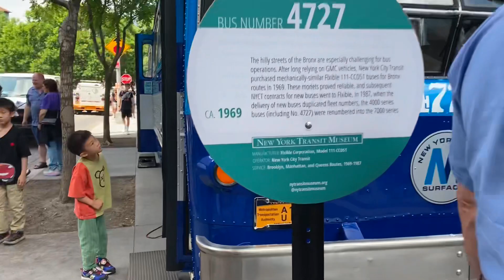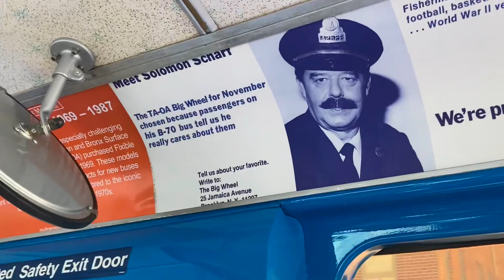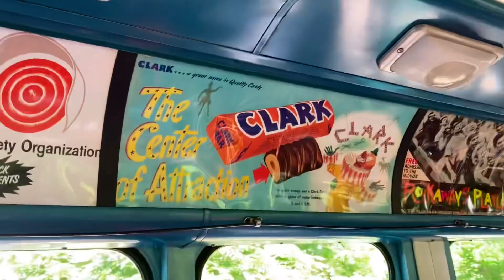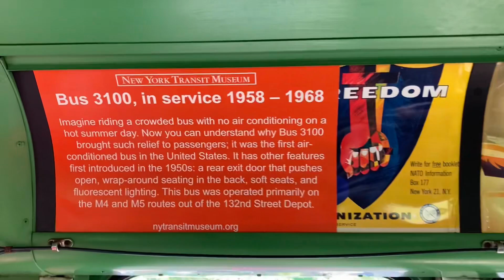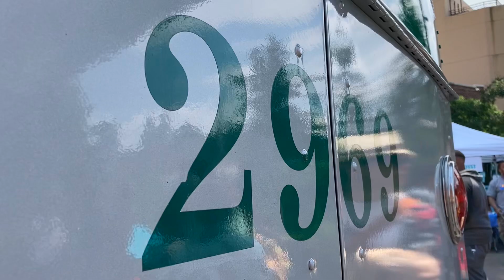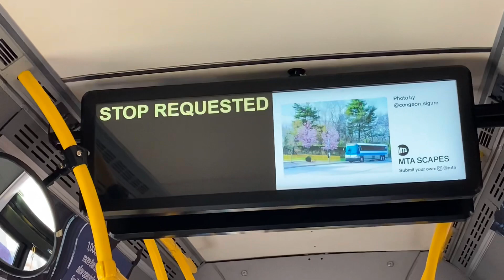The 2023 New York Transit Museum Bus Festival with bus tours and departures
Taken on 6/10/23. Here’s a 12 minute video of the 2023 New York Transit Museum Bus Festival! In this video I tour most of the buses (Most of them, I didn’t tour the “Betsy” bus because I’m not waiting in line to tour a bus). I also recorded some of the buses departing once the festival ended. Anyways I hope you like the video about the bus festival! 👍😄

This was taken on a iPhone SE. 📱

Timestamps:
0:00 Bus tours
5:41 Bus Departures/deadheads
11:12 Pictures

￼Heres a shoutout of some of my friends and people i met at the bus festival: ​⁠​⁠​⁠​⁠​⁠​⁠​⁠​⁠​⁠​⁠​⁠​⁠​⁠​⁠​⁠​⁠​⁠​⁠​⁠​⁠​⁠​⁠​⁠​⁠@TBF_1J, ​⁠​⁠​⁠​⁠​⁠​⁠​⁠​⁠​⁠​⁠​⁠​⁠​⁠​⁠​⁠​⁠​⁠​⁠​⁠​⁠​⁠​⁠​⁠​⁠@EnthusiastTheFanner, ​⁠​⁠​⁠​⁠​⁠​⁠​⁠​⁠​⁠​⁠​⁠​⁠​⁠​⁠​⁠​⁠​⁠​⁠​⁠​⁠​⁠​⁠​⁠​⁠@njbusguy779, ​⁠​⁠​⁠​⁠​⁠​⁠​⁠​⁠​⁠​⁠​⁠​⁠​⁠​⁠​⁠​⁠​⁠​⁠​⁠​⁠​⁠​⁠​⁠​⁠@NeilQVLGA6455, ​⁠​⁠​⁠​⁠​⁠​⁠​⁠​⁠​⁠​⁠​⁠​⁠​⁠​⁠​⁠​⁠​⁠​⁠​⁠​⁠​⁠​⁠​⁠​⁠@nah_144, ​⁠​⁠​⁠​⁠​⁠​⁠​⁠​⁠​⁠​⁠​⁠​⁠​⁠​⁠​⁠​⁠​⁠​⁠​⁠​⁠​⁠​⁠​⁠​⁠@8kgmatt/​⁠​⁠​⁠​⁠​⁠​⁠​⁠​⁠​⁠​⁠​⁠​⁠​⁠​⁠​⁠​⁠​⁠​⁠​⁠​⁠​⁠​⁠​⁠​⁠@8kg.transit, ​⁠​⁠​⁠@theofficial1train, ​⁠​⁠​⁠@Sylveonkpopnyct, ​⁠​⁠​⁠@TJ_Railfan, and many other people!

Bus fleet in this video:
2019 “Xcelsior CHARGE” XE60 #4953
RTS Jamaica Bus Inc. #3865
General Motors Corporation #3100
General Motors Corporation #9098
General Motors Coproduction #2969
General Motors Corporation #100
Fifth Avenue Coach Company “Betsy” #1263
Blitz corporation of Chicago #5227
Fixable corporation #4727